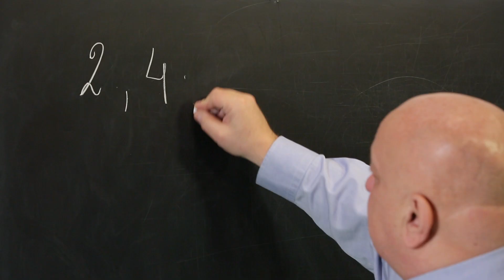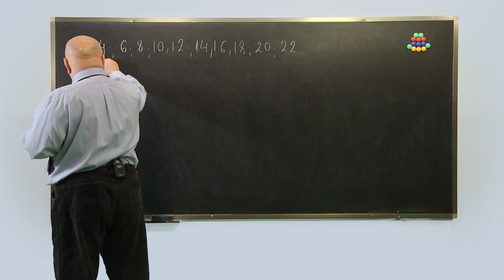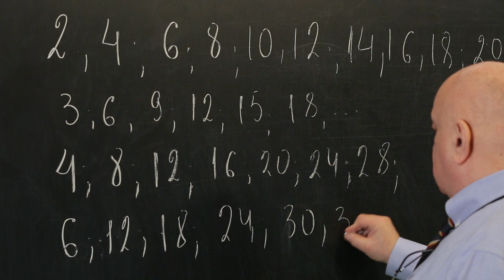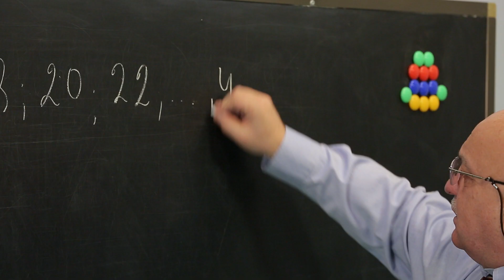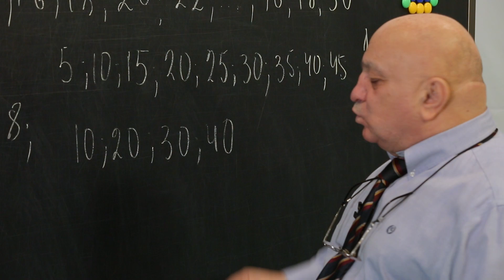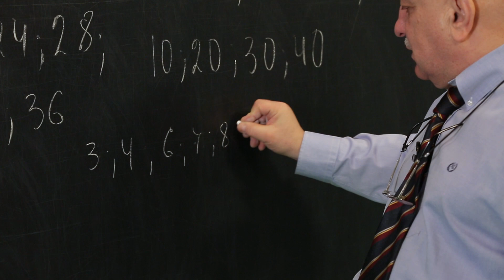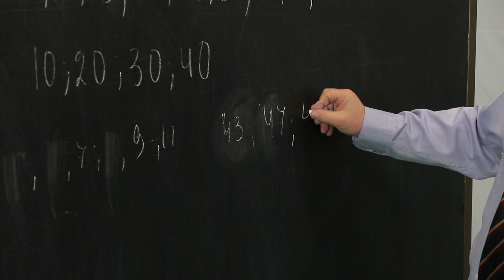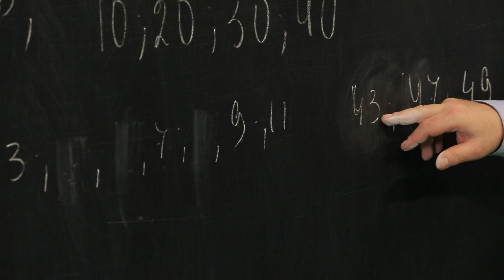ცვანციკას ონლაინ გაკვეთილები - Vკლასი: რიცხვის ჯერადი